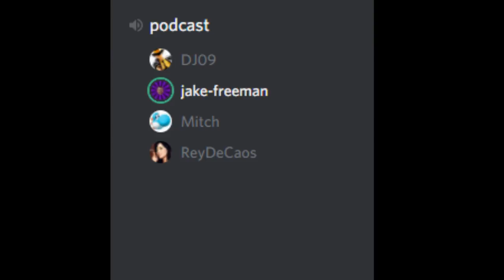The Chat | Ep 5 - Evolution